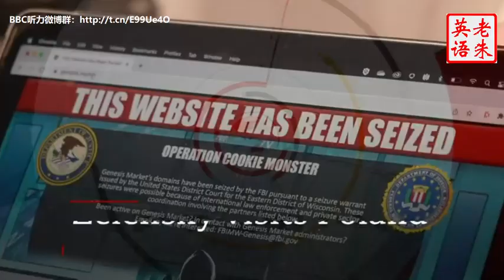20230406 BBC News Headlines B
20230406-BBC News Headlines-B